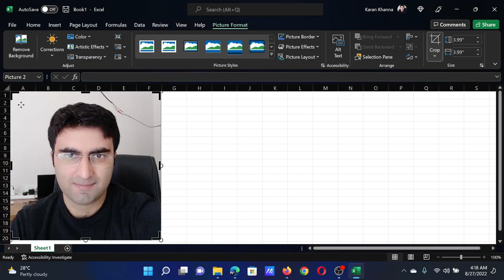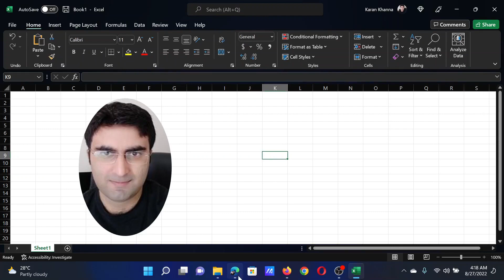How to crop an image to shape in Excel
Microsoft Excel is a program that is mostly used to make calculations, make charts or to keep and organize information for further use, but people also add pictures or shapes in Excel. People will sometimes use shapes in Excel to create diagrams and use pictures as background for their spreadsheets, but did you know that you can crop an image to shape in Microsoft Excel, just like Word, PowerPoint, and Outlook? The feature that can crop an image to shape is called the Crop to Shape feature; this feature allows Excel users to convert pictures to any shapes offered in Excel with one click.

Timecodes:
0:00 Intro
0:21 Procedure through Excel